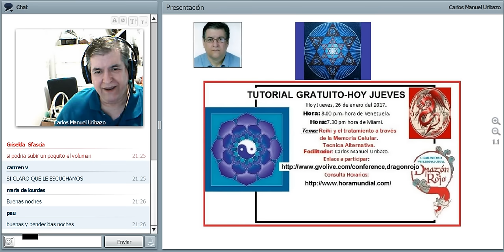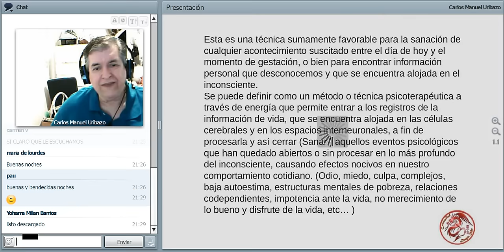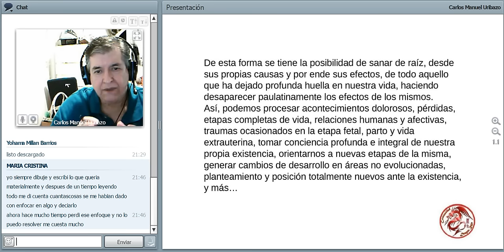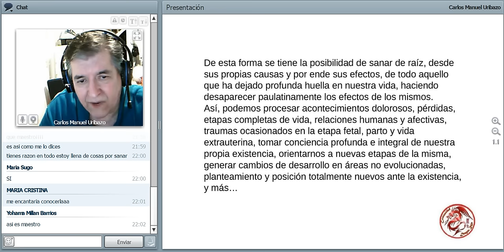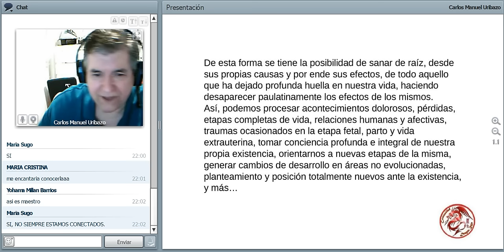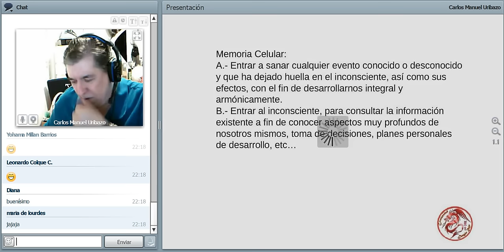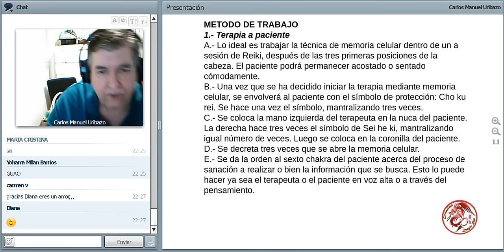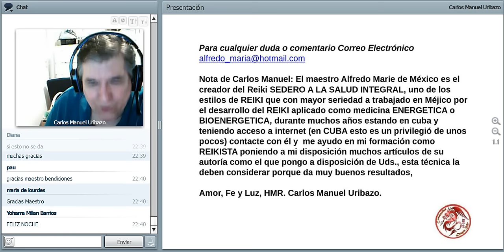Reiki y el Tratamiento a través de la memoria celular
Tema: Reiki y el Tratamiento a través de la memoria celular
Facilitador: HMR Carlos Manuel Uribazo Fajardo.
fecha: 02/02/2017